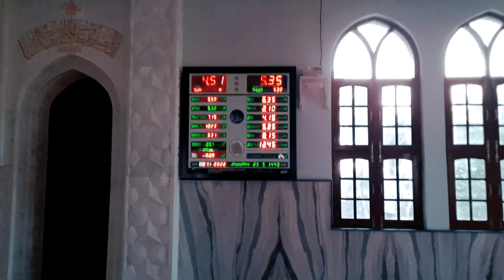اطیب المساجد دارالعلوم وقف دیوبند یوپی।। Atyabul Masajid Darul Uloom Waqf Deoband Up।।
Darul Uloom Waqf Deoband Up Men Ban Rahi Atyabul Masajid India Ki Khubsurat Masajid Men Se He Jo Qadeem O Jadeed Fann E Tameer Ka Shahkar He ।

Darul Uloom Waqf Deoband
Deoband Khubsurat Masjid
Deoband Atyabul Masajid
Atyabul Masajid Deoband
Deoband Ki Nayi Masjid
Molana Sufayn Saheb Qasmi
Molana Sikandar Saheb Qasmi
Qari Mohammad Tayyeb Saheb
Waqaf Darul Uloom Deoband
Darul Uloom Waqaf Ki Masjid

اطیب المساجد
دیوبند میں بن رہی خوبصورت مسجد
دارالعلوم وقف کی خوبصورت مسجد
وقف دارالعلوم دیوبند کی نئی مسجد
دیوبند کی نئی خوبصورت مسجد
دارالعلوم وقف دیوبند
حضرت مولانا سفیان صاحب قاسمی
حضرت مولانا سکندر صاحب قاسمی
دیوبند کی تاریخی جگہیں
دیوبند کے تاریخی مقامات